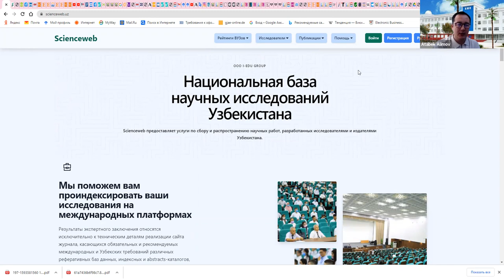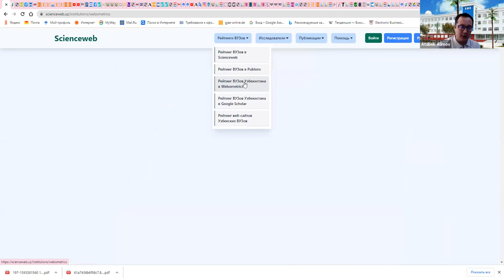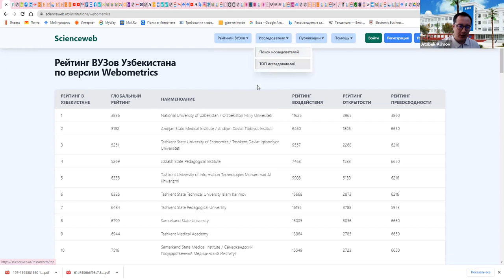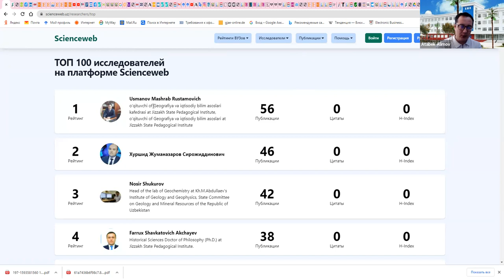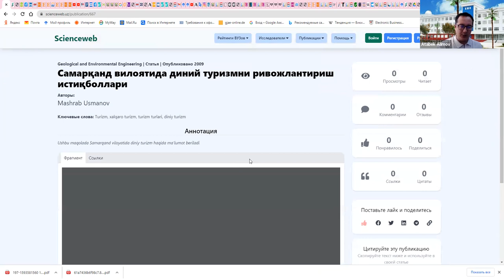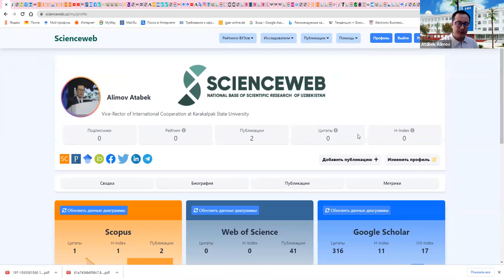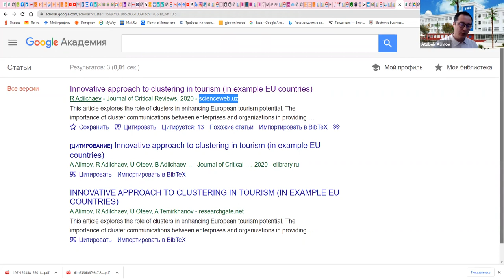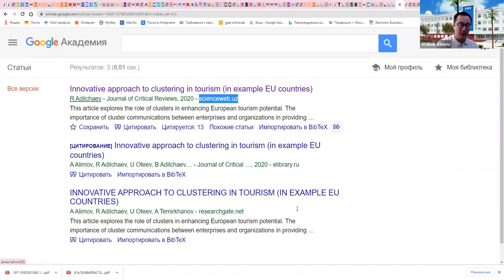Scienceweb.uz bazasınıń imkaniyatları